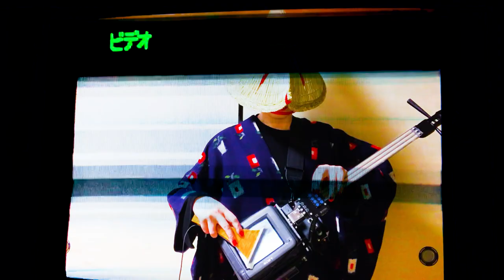OKINAWAMINYOU「TANCHAME」NEO 🪕⚡️ in the video📼 (Beware of flashing)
OKINAWAMINYOU「TANCHAME」NEO 🪕⚡️ Graphic ver.
※ Beware of flashing.

‹Telesen／テレ線 📺⚡️›
A musical instrument that catches the static electricity from the TV with a repellent and makes a sound. The number of stripes on the TV screen changes the wavelength of the electricity and creates the pitch.
By manipulating the number of stripes with the neck (the more stripes, the higher the pitch), the melody is played.

テレビの静電気を撥でキャッチして、音を鳴らす楽器。
テレビ画面に映す縞の本数で電気の波長を変え、音程を作っています。
ネックで縞の本数を操作し、（縞が多くなるほど音程は高くなる）メロディーを奏でています。

Played&Edited by lll≡lll≡
Created the Telesen by Rinichi Washimi